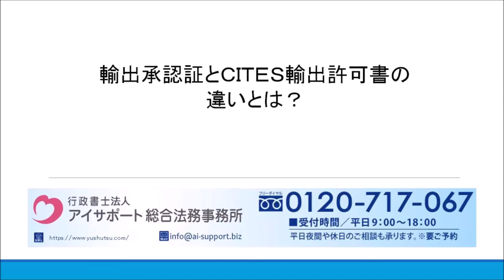輸出承認証とＣＩＴＥＳ輸出許可書の違いとは？｜輸出承認の代行センター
輸出承認証とＣＩＴＥＳ輸出許可書の違いについて解説しております。

運営：行政書士法人アイサポート総合法務事務所
●柏本店：千葉県柏市末広町4番1号 鈴木ビル5階